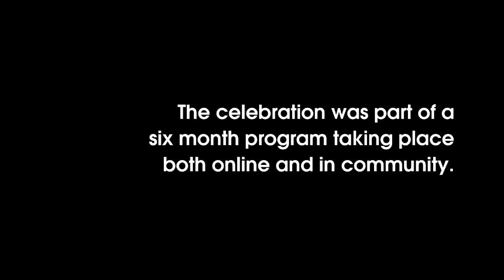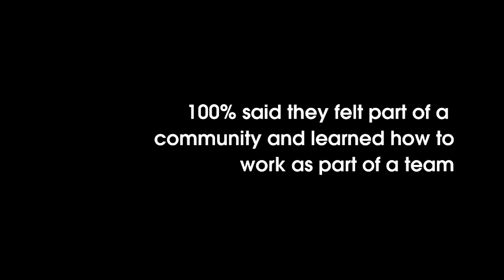eMotion Documentary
The eMotion project was a series of free dance workshops for online community and real-world performance for young people based in the Western Corridor of Melbourne and Ballarat. The eMotion project was a working partnership between Arts Centre Melbourne and Barkly Arts Centre (a division of Western Region Health Centre).